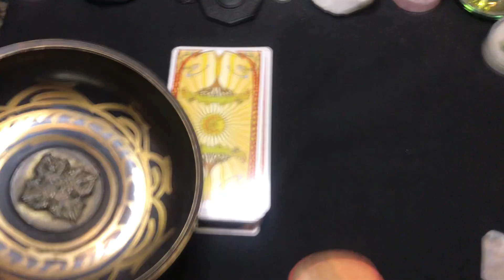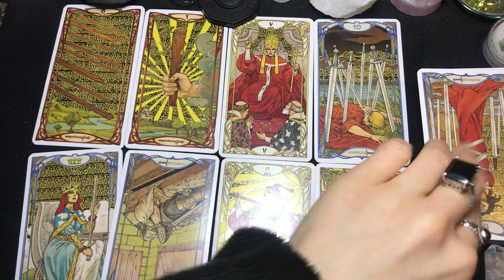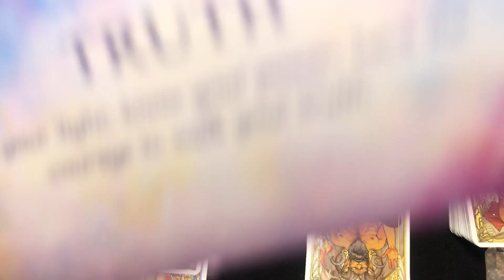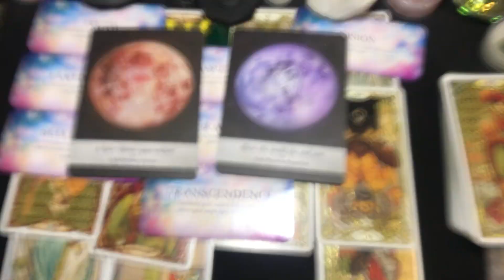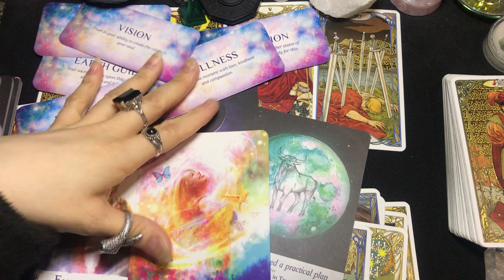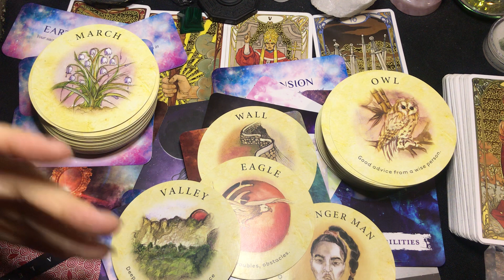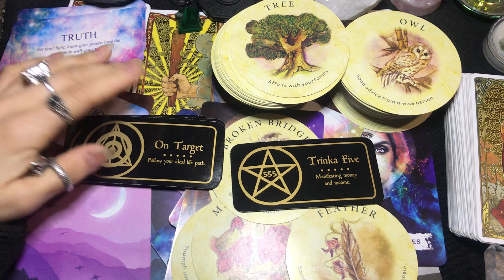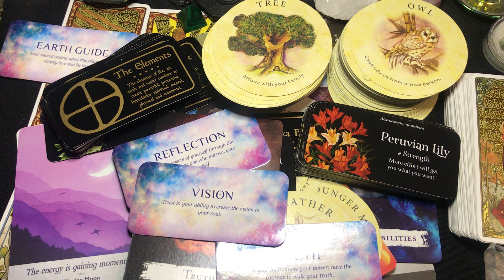Pursue Your Dreams~ (Tarot and Oracle Reading)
Thank you for your support, I deeply appreciate

*cards used for thumbnail were chosen by me, but are all cards that came out in the reading